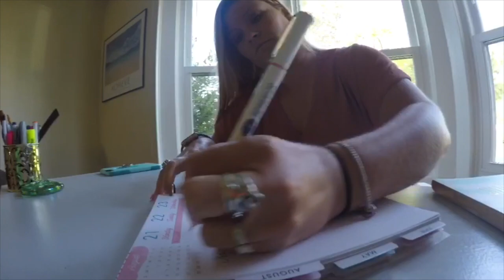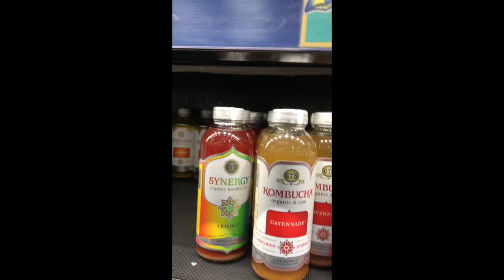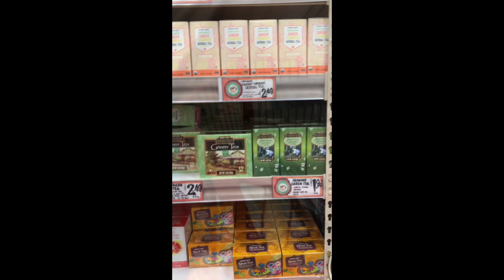Adventuring The Girl Life- Mom Life Adventures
This weeks video is all about the mom life. Come with me on my routine day. I'm going grocery shopping, shopping for clothes and doing some regular ol mom chores.